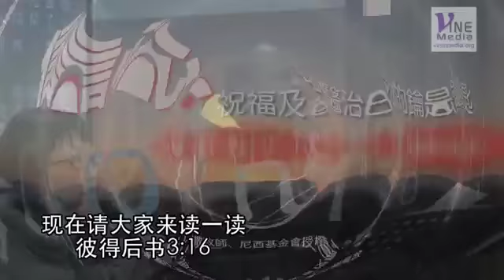Dr bisi afolayan faith 11 part 2 of 2